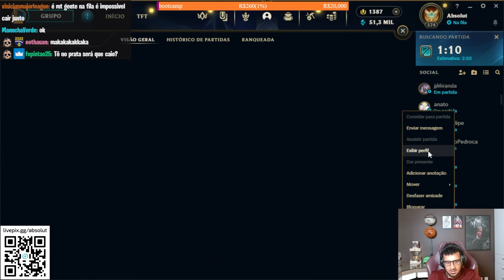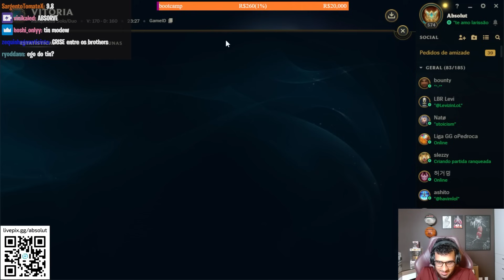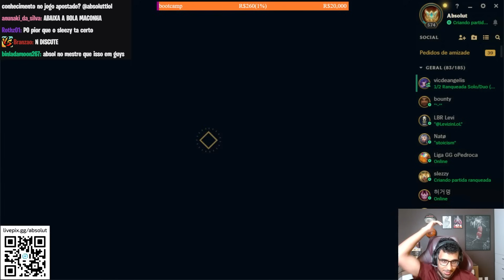SLEZZY (PEP GUARDINOIA) DANDO COACH PARA o ABSOLUT - O INÍCIO - CAPITÃO SMOKE ENSINANDO o APHELIOS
00:00 - Introdução
07:32 - Gameplay de Aphelios com Coach Fumaça
31:02 - Finalização